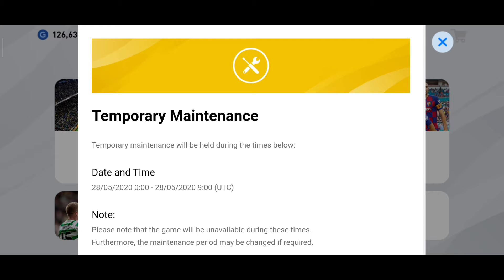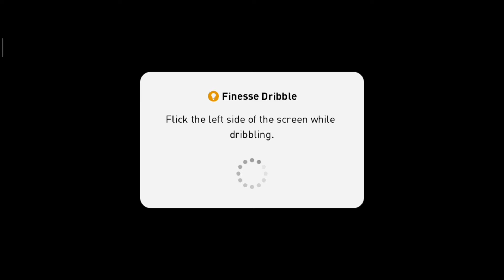CHALLENGE KALO BOLANYA KEREBUT LAWAN, VIDEONYA SELESAI?!? - PES 2020 MOBILE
Hanya seseorang yang suka bermain PES Mobile, dan sedikit bisa untuk ngedit. Semua orang pastinya mempunyai mimpi, termasuk saya. Dengan apa yang saya punya sekarang, saya berusaha untuk memanfaatkan apa saja yang punya untuk mengejar impian saya. Terima Kasih.

📱My Device: Redmi Note 8 Pro
📽Recorded: Rekam Layar
💻Edited: Kinemaster